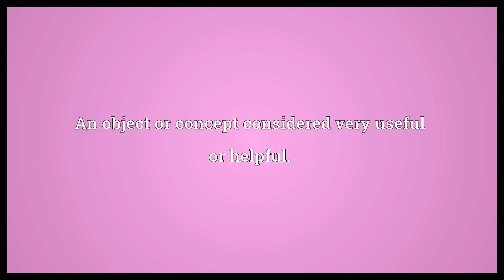Best friend Meaning